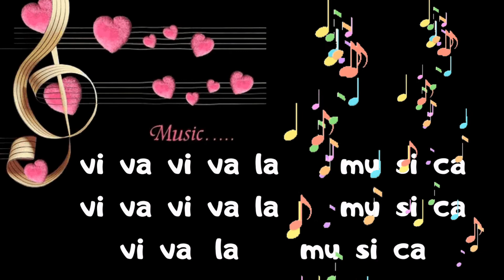六年级音乐 II Vivala Musica || KSSR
此影片关于 KSSR 六年级音乐课程歌曲，适合小朋友在家自主学习。